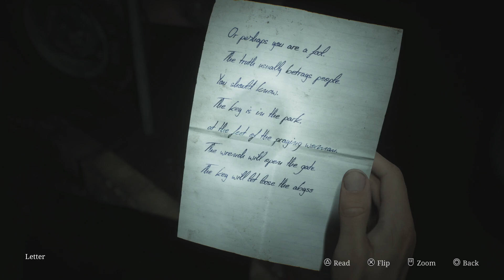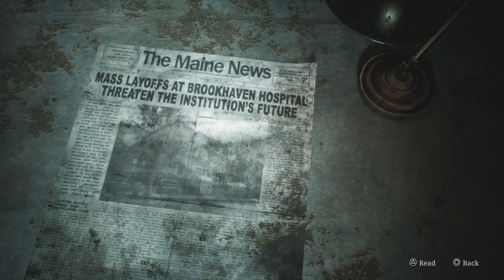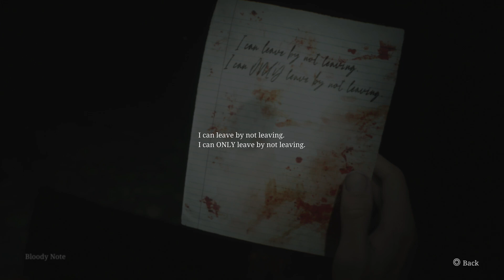Silent Hill 2 Remake Walkthrough - Otherworld, East Side of South Vale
Silent Hill 2 Remake: The Garage Jack, Pete's Bowl O' Rama, and Silent Hill Historical Society.

The Silent Hill 2 Remake is a highly anticipated reimagining of the iconic 2001 survival horror game, Silent Hill 2, originally developed by Team Silent and published by Konami. The remake, announced in October 2022, is being developed by Bloober Team (known for horror titles like Layers of Fear and The Medium) and published by Konami. The Silent Hill 2 remake was released on October 8th 2024, with certain gamers and platforms like PlayStation having early access.

Key Features and Changes:

Enhanced Visuals:
o The remake leverages modern technology with Unreal Engine 5, promising significantly improved visuals, lighting, and atmospheric effects.
o Characters, environments, and creatures have been fully redesigned to bring a more realistic, immersive horror experience to the game.
o The iconic town of Silent Hill is re-imagined with more detail and atmosphere, heightening the sense of dread and isolation.

Modernized Gameplay:
o The camera has been updated from the original’s fixed, cinematic angles to a more modern over-the-shoulder perspective, making the experience more personal and intense.
o Updated controls and mechanics aim to make gameplay smoother and more accessible to modern players while retaining the tension and fear of the original.
o Combat and puzzles are also likely to be adjusted for a contemporary audience without losing the essence of the original design.

Psychological Horror:
o As with the original, the remake centers around James Sunderland, a man searching for his deceased wife in the eerie town of Silent Hill after receiving a mysterious letter from her.
o The game’s psychological themes and disturbing imagery will remain a focus, exploring grief, guilt, and trauma through its story and monstrous representations.
o Iconic creatures such as Pyramid Head and the Nurses will return, designed to reflect James' psychological state.
The silent Hill Remake has been highly praised with a fantastic reception, receiving positive reviews from both critics and fan alike.

Silent Hill 2 Remake, full gameplay and narration provided by Your Pal Al Gaming